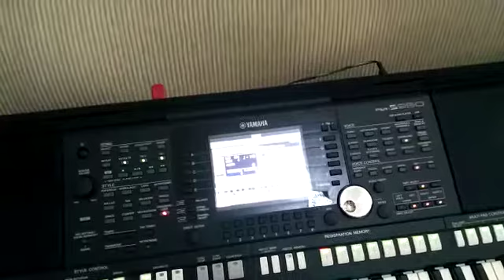Cliente Testando o Ritmo de Amado Batista no PSR S 950-PARTE 1-Ricardo Brito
Fala galera, aqui está o link do nosso site oficial para comprar ritmos, cursos ou entrar em contato